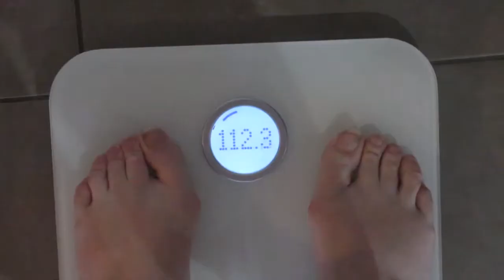WHOOPS - I DID THE WRONG WORKOUT